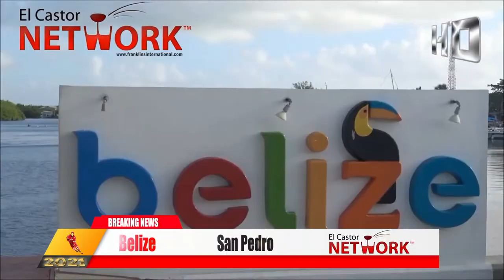🇧🇿 San Pedro, Belize | El Castor Network™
News | Politics | Business | Documentaries
Belize is a nation on the eastern coast of Central America, with Caribbean Sea shorelines to the east and dense jungle to the west. Offshore, the massive Belize Barrier Reef, dotted with hundreds of low-lying islands called cayes, hosts rich marine life. Belize’s jungle areas are home to Mayan ruins like Caracol, renowned for its towering pyramid; lagoon-side Lamanai; and Altun Ha, just outside Belize City